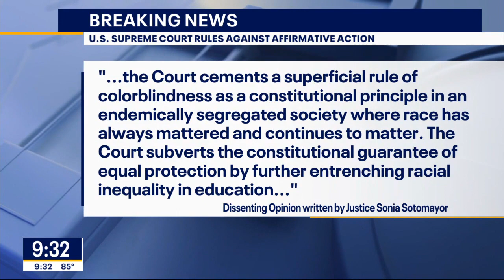Affirmative action ending? Supreme Court rules against race-based college admissions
The Supreme Court is ending race-based affirmative action in the college admission process. Constitutional law attorney David Coale joined Good Day to break down the decision. He talks about their reasoning and what it means going forward.